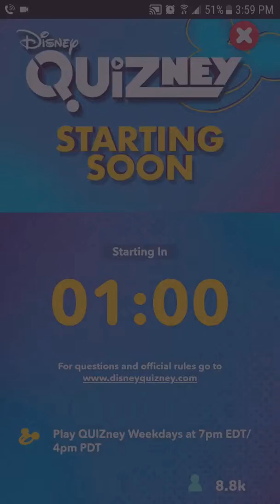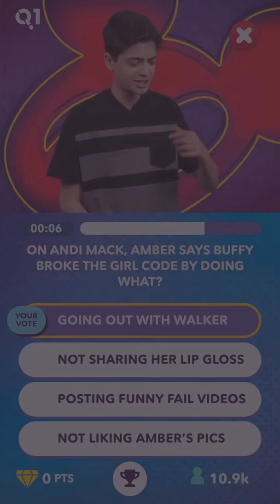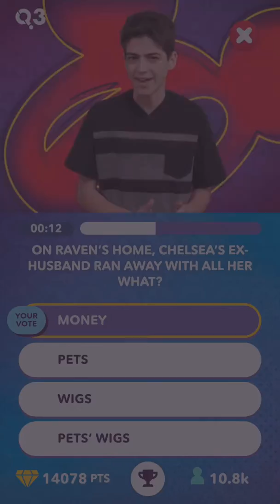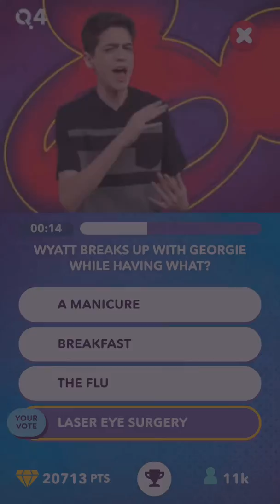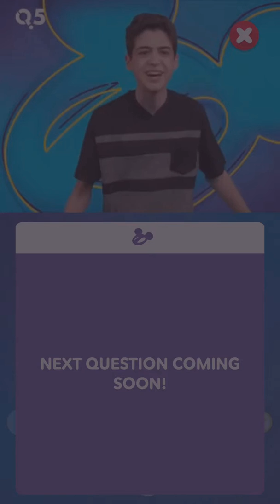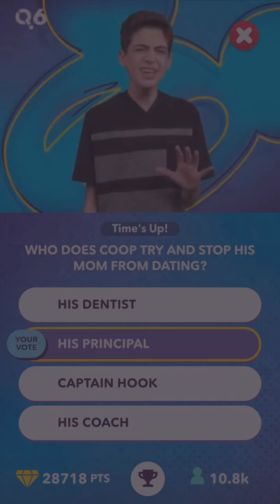Disney Quizney 6/21/19 So The Drama Theme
It's so sad that Andi Mack is ending this summer.